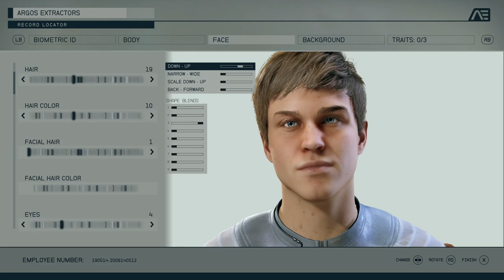Starfield - Character Creation Process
Look at the detail and speed hardware has achieved.